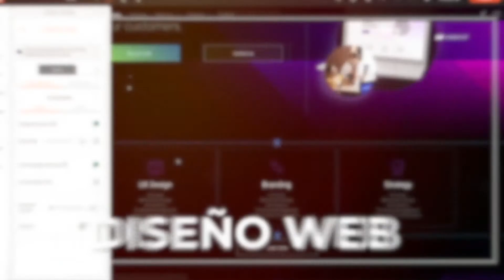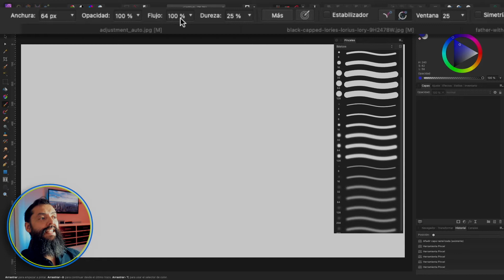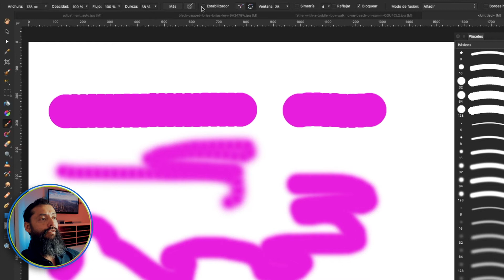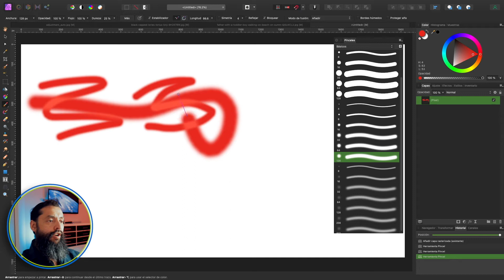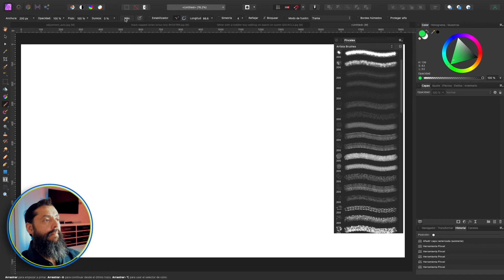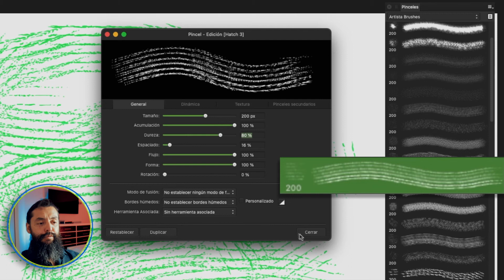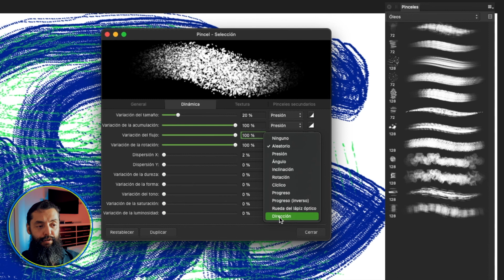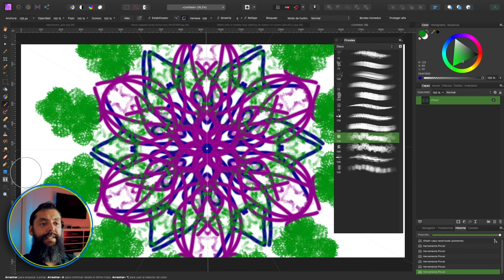Todo Sobre Pinceles en Affinity Photo - Español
Una de las herramientas mas básicas de Affinity Photo es la herramienta de pinceles. Con los pinceles puedes hacer una gran cantidad de diseños distintos. En este episodio del curso básico de Affinity Photo en español aprenderás a usar, modifica, personalizar y duplicar los pinceles para que puedas hacer todo lo que necesites con ellos.

Bienvenidos a Arte Comercial. Espero te guste el video. Por favor déjame tus comentarios y dime que cosas quieres aprender de Affinity Designer, Affinity Photo y Affinity Publisher o de diseño gráfico en general.

La versión que use para tutorial de Affinity Photo es 1.9.3 Si quieres saber más sobre Affinity Serif y sus productos visita